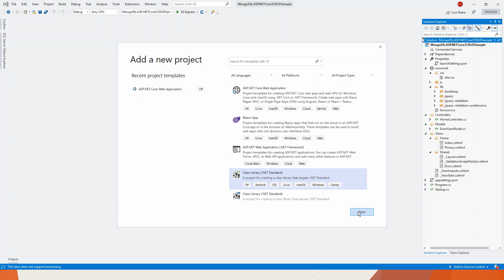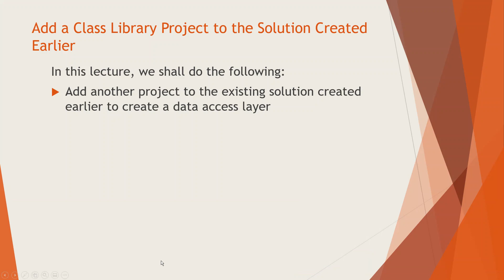Add a Class Library Project to the Solution - ASP.NET Core 3 with MongoDB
🚀🎓 Next (Unit Testing Blazor ASP.NET 5) -This is a preview from my course on ASP.NET Core 3 with MongoDB on Udemy
The video tutorial shows the way to add a class library to the existing asp.net core 3 solution for creating a data access layer.